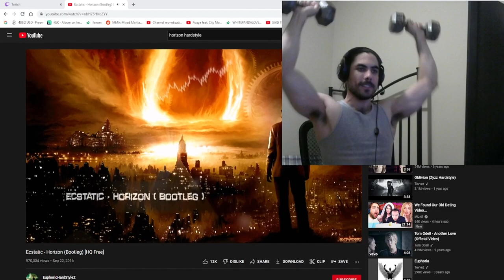AN INTRODUCTION TO MY TRIBE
sub, like, motivate me to bathe and create an onlyfans

song is Yanissimo - EVA 0.2